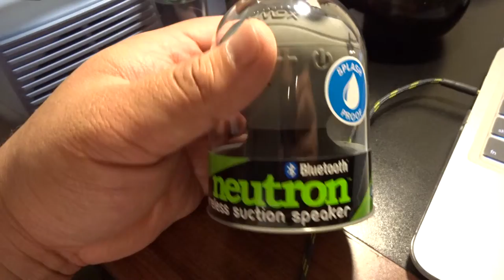The UnCool Scuba Diver [3/17/15] Vlog 213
--Mobile Links
-Tag Video

Social Media

Intro song “Lifeline” by Apollo
any other music used is original music that is approved for usage by Apollo